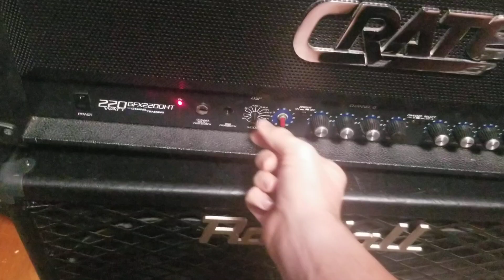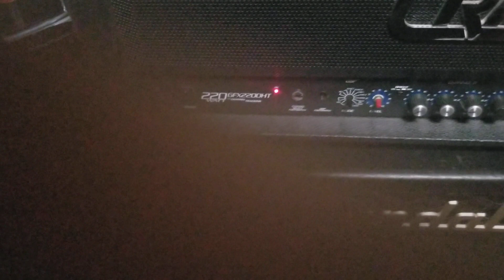Crate GFX2200HT guitar amp head 220 watts